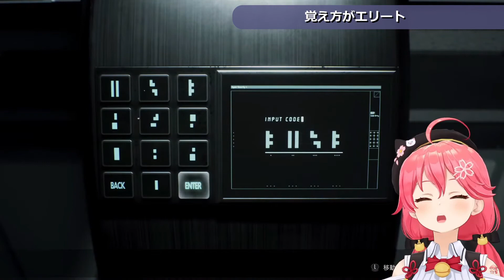みこおじ「ぐへへ、ええ身体しとるにぇ～」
【 バイオハザードRE:2 】初見バイオRE:2！犬にも喰われるな、にぇ！【ホロライブ/さくらみこ】

【 バイオハザードRE:2 】初見バイオRE:2！エイダさんと研究室へ･･･【ホロライブ/さくらみこ】